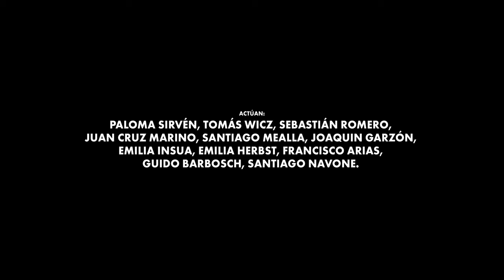Pyura - Cuando La Luna Caiga (feat.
Pyura

Director de Fotografía: Juan Beccaglia
Foquista: Julia Krause
Gaffer Jeronimo Prieto
Eléctrico: Gaspar Chaves

Directora de Arte: Mariquena Villagra
Asist. De Arte: Miguel Angel Alcañiz
Asist. de Arte: Walter Lorenzo Maidana

Asistente de Dirección: Lucas Galambos
Ayudante de Producción: Santiago Navone
Locaciones: Karen Zen Eckell
Catering: Federico Arancibia

Vestuario Plastilina: Maia Sorokin
Vestuario: Emilia Insua
Refuerzo de vestuario: Milagros Matarazzo

Make up y Pelo: Betania Romero

Edición: Warango
Color: Tomás Blasón

Back y Foto Fija: Brad Borja

Actúan:
Paloma Sirvén, Tomás Wicz, Sebastián Romero, Juan Cruz Marino, Santiago Mealla, Joaquin Garzón, Emilia Insua, Emilia Herbst, Francisco Arias, Guido Barbosch, Santiago Navone.

Compuesto por Pyura y Plastilina
Producido y mezclado por Pyura
Masterizado por Conor Dalton